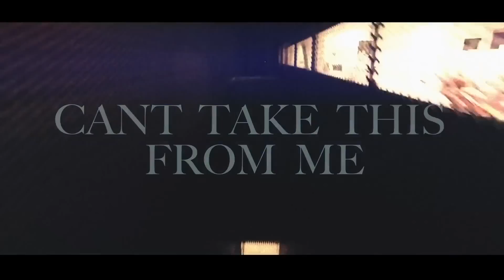Seckond Chaynce - Can't Take This From Me music video - Christian Rap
Watch Seckond Chaynce's music video for "Can't Take This From Me," a single off his 'Reloaded' EP available for free exclusively from Rapzilla.com. Download